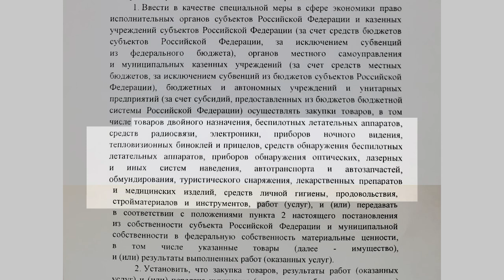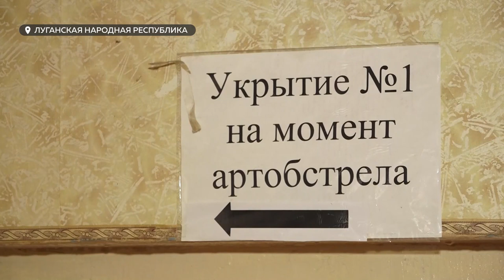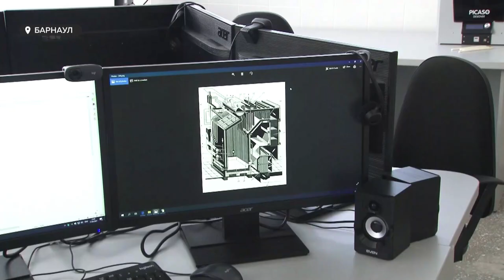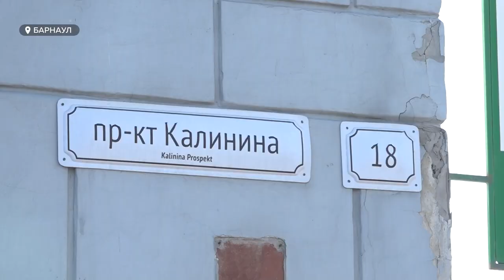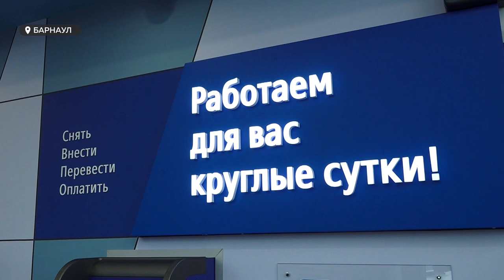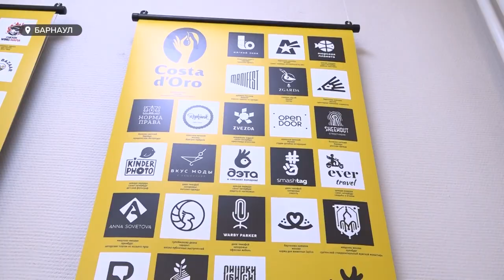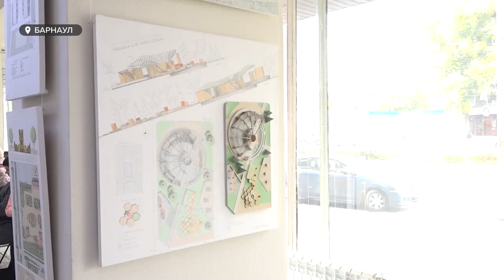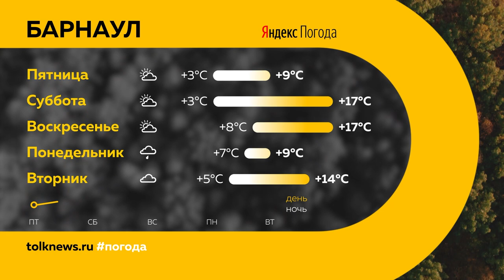«День с Толком». 06.10.2022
Смотрите в выпуске:
- Когда мобилизованные из Алтайского края отправятся в зону проведения военной спецоперации? И как в регионе оценивают первую волну сборов?
- Пока не прилетело по голове. Жителям одного из барнаульских домов приходится уворачиваться от летающих кирпичей и штукатурки
- Все мёртвые души в сборе – готовятся к премьере. Чем будут удивлять зрителей в молодёжном театре Алтая?

00:00 Анонс
00:49 Первый этап частичной мобилизации
05:02 Помощь мобилизованным
06:15 Дефицит краевого бюджета
07:31 Обрушение фасада
11:02 Наркокурьер
11:40 Новый офис ВТБ
13:41 Биеннале дизайна «Pro-Будущее»
16:17 Мертвые души
19:51 Прогноз погоды